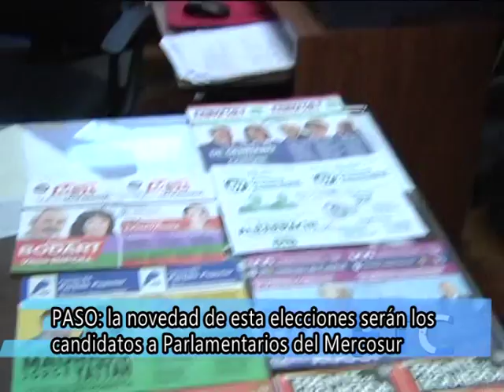05 BARCAROLO 1